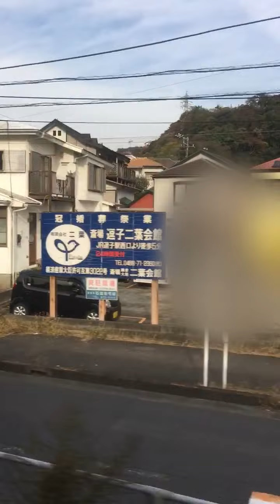【鉄道シリーズ】横須賀線 車窓 鎌倉〜逗子 【スマホ撮影】